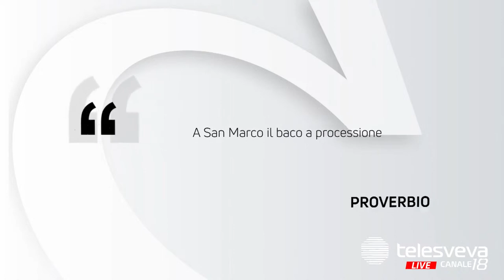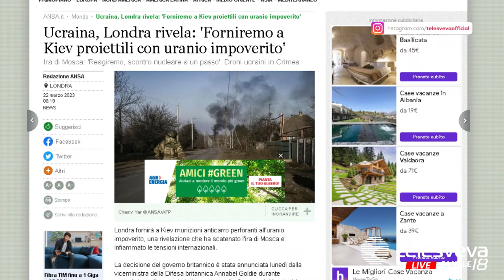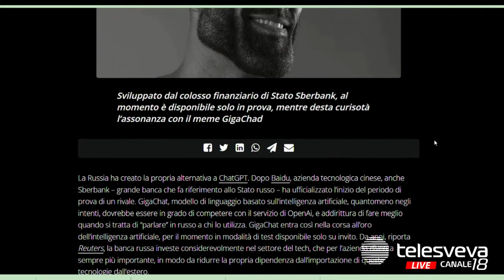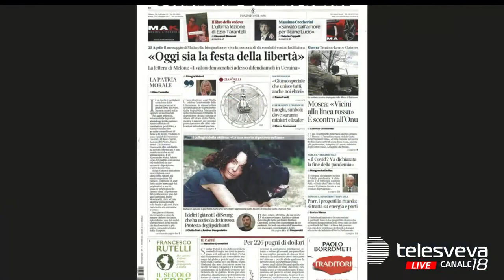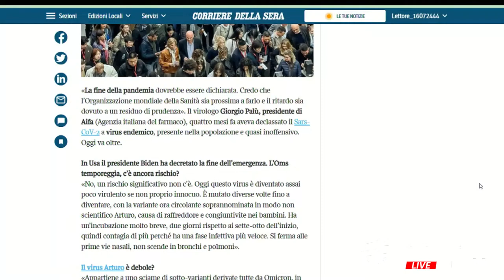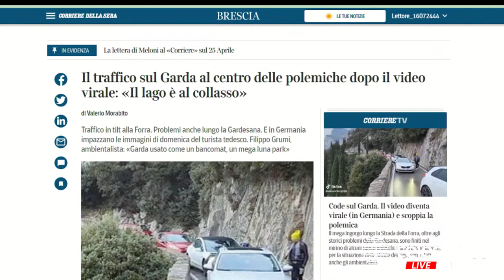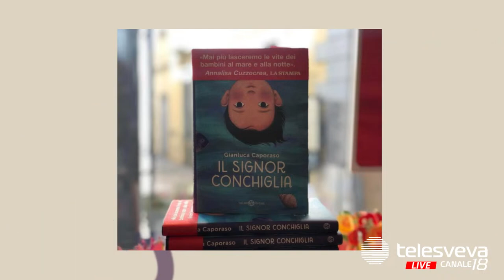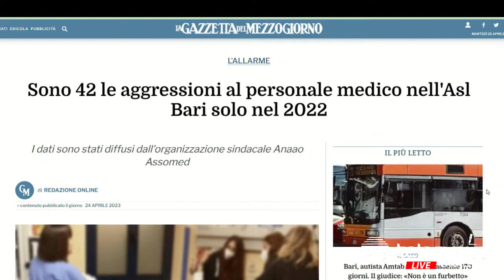CAFFELLATTE S3 PT 116 Ospite in studio SAVERIO PASCAZIO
CAFFELLATTE S3 PT 116
Conduce Francesco Donato con Stefano Massaro. Ospite in studio Saverio Pascazio
In collegamento: Gianluca Caporaso